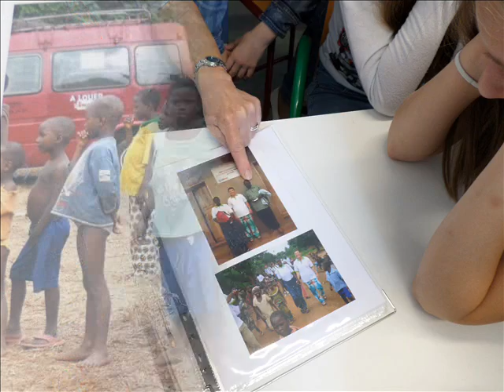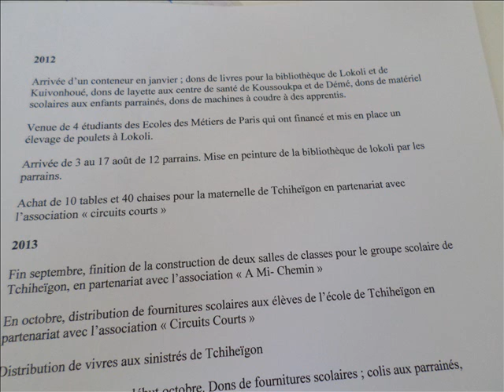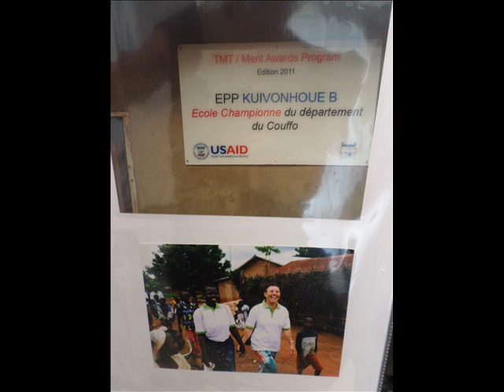Emission club solidarité